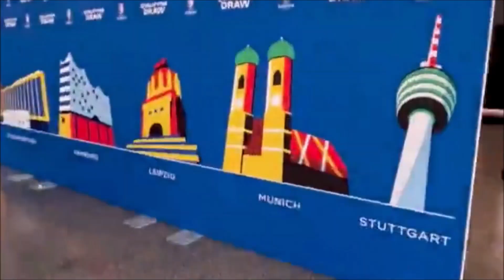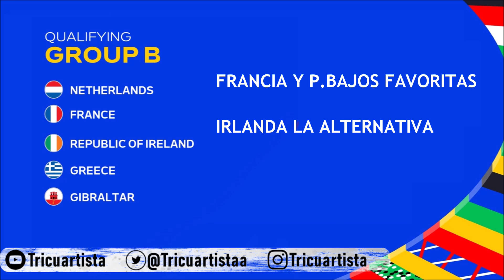ANÁLISIS Y PRONÓSTICO grupos clasificación para la EURO ALEMANIA 2024